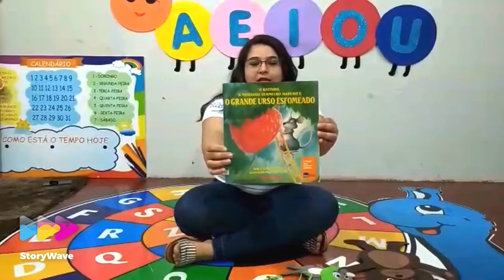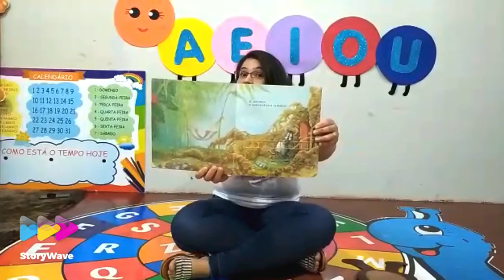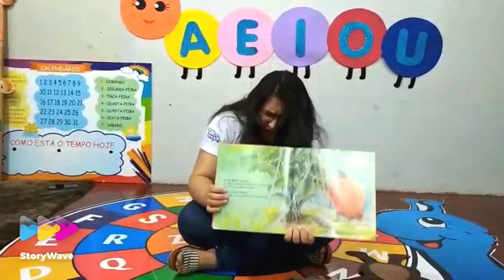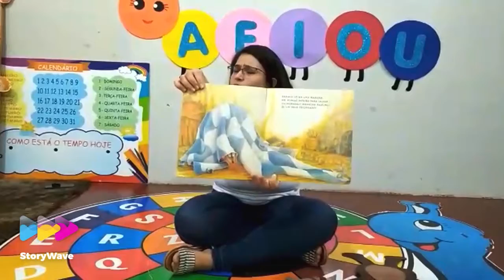G2 Aula 19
Professora Jordana Barrios
Colégio COOPEFA